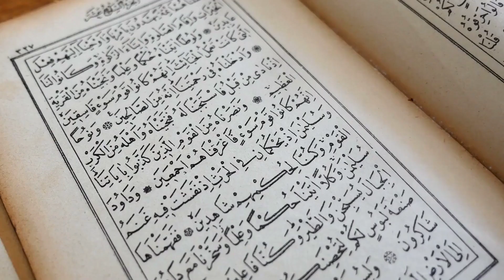हर हाजत पूरी होने का वज़ीफा 1 मिनट में हर हाजत पूरी जो मांगोगे सब मिलेगा | Wazifa For Hajat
हर हाजत पूरी होने का वज़ीफा 1 मिनट में हर हाजत पूरी जो मांगोगे सब मिलेगा